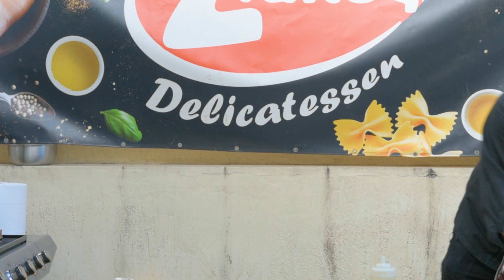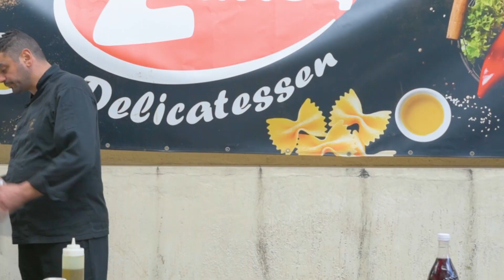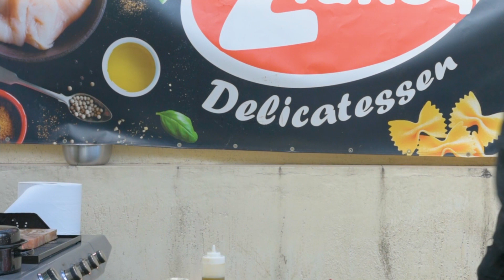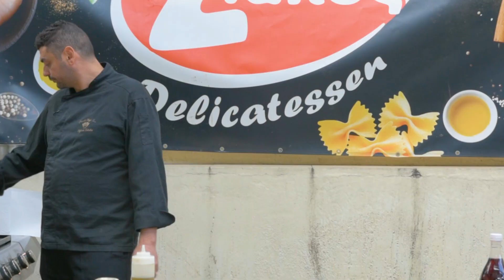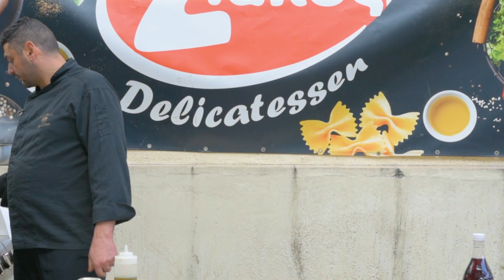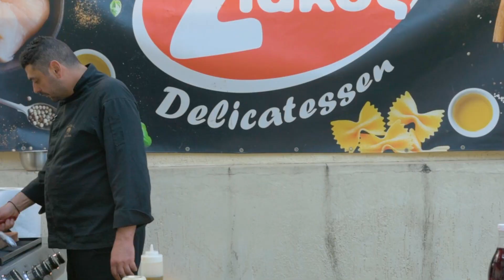Μπριζόλα tomahawk & βουβαλίσια σε πλάκα αλατιού siakos.gr by Στέφανο Σωτήρχο.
Η μπριζόλα Tomahawk είναι μια κοπή βόειου κρέατος που έχει πέντε ή περισσότερες ίντσες από επιπλέον κόκαλο για την παρουσίαση. Ονομάζεται "tomahawk" επειδή η μπριζόλα με το μακρύ οστό μοιάζει με ένα τσεκούρι.
Πρόκειται στην κυριολεξία για  ένα τεράστιο κομμάτι κρέατος, λαχταριστό με μπόλικη σάρκα «γαντζωμένη» επάνω σε ένα τεράστιο κόκκαλο που υπόσχεται μεγάλες γευστικές συγκινήσεις!
Είναι μια καταπληκτική κοπή κρέατος που κάθε BBQer πρέπει να ψήσει  τουλάχιστον μία φορά ! Η  Tomahawk ονομάζεται επίσης και μπριζόλα «καουμπόη», κόβεται από το 6ο έως το 12ο πλευρό  του μοσχαριού  και ζυγίζει μεταξύ 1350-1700 γρ.
Και ας έρθουμε στα σπουδαία τώρα ! Πως ψήνω μια τέτοια τεράστια μπριζόλα;
Βήμα βήμα ολόκληρη η συνταγή στο κανάλι μας.

Σπαλομπριζόλα Βουβαλίσια Σερρών Το βουβαλίσιο κρέας είναι το κόκκινο κρέας με τα χαμηλότερα λιπαρά και την εξαιρετικά υψηλή διατροφική αξία, ενώ αποτελεί μια πεντανόστιμη θρεπτική τροφή. Σε μία πανέμορφη περιοχή, κοντά στα ελληνοβουλγαρικά σύνορα, στο βορειοδυτικό άκρο του νομού Σερρών και στις όχθες της λίμνης Κερκίνης και του Στρυμώνα, δεκαπέντε εκτροφείς βουβαλιών μεγαλώνουν σε συνθήκες ελευθέρας βοσκής, περίπου 3.500 ζώα.

Βρείτε εδώ τα προϊόντα